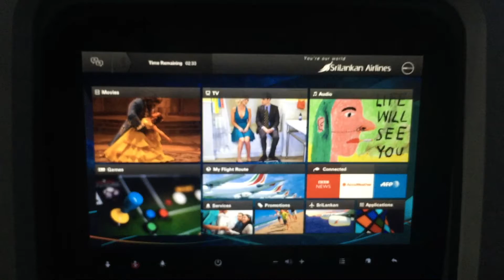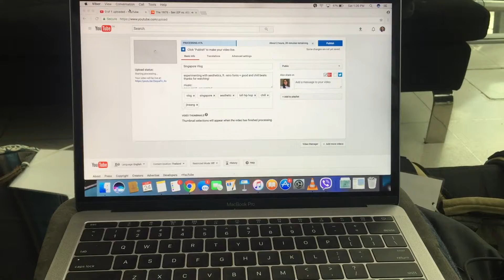World Scholars' Cup Globals - Hanoi | Day 1 & 2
long overdue, but here's the first of a couple vlogs from hanoi, vietnam.